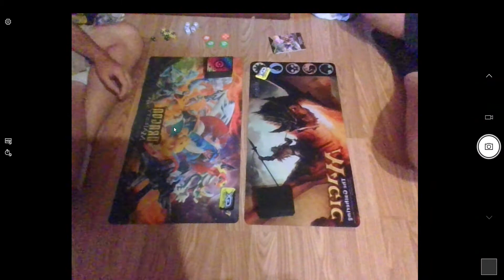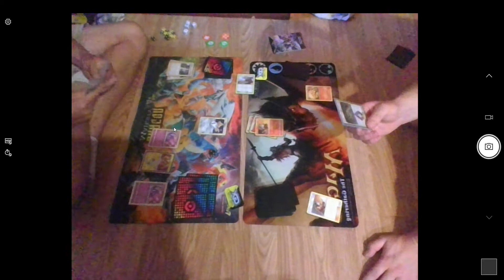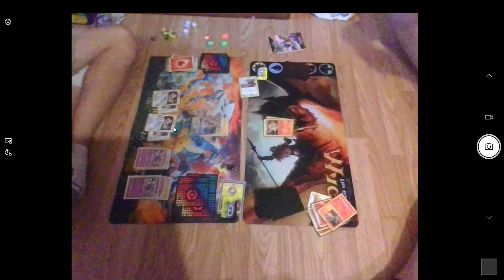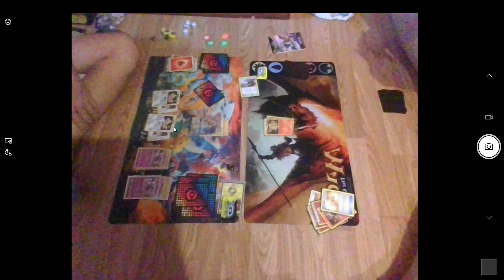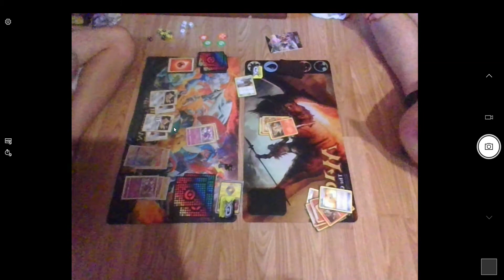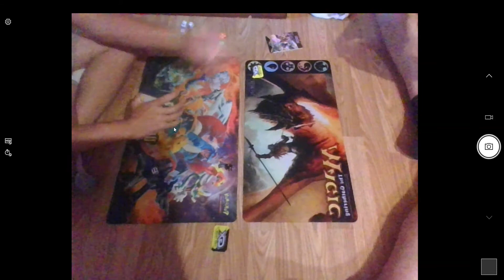Pokémon TCG Tabletop: Reshiram & Zekrom GX VS. Charizard GX (Round 1)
I decide to bring back my cousin, Scott, for some more tabletop gameplay for the Pokémon TCG. But, for a best of 3. See how it ends up going through the next couple of days.

Uploads come Tuesday & Saturday at 6:30 pm
Premieres start at 7:15 pm